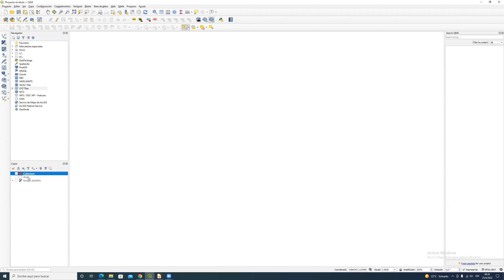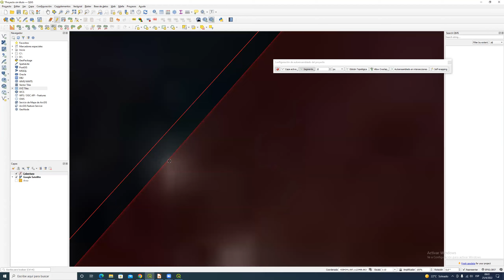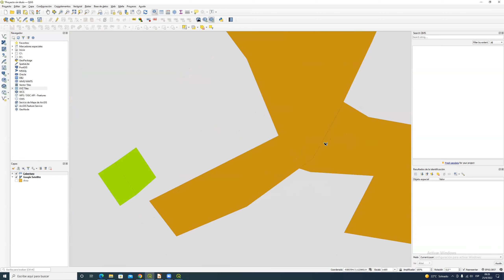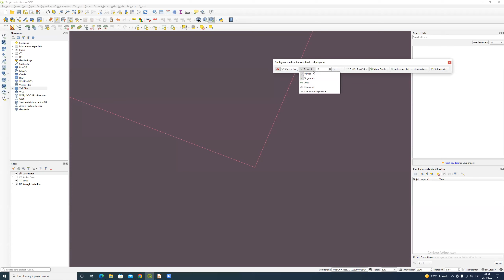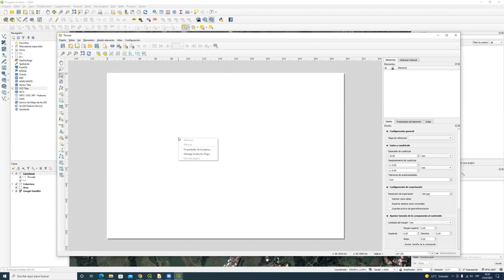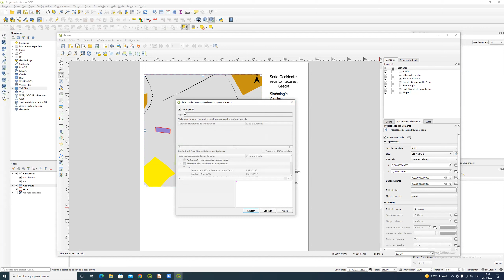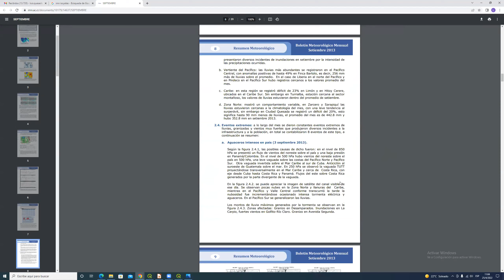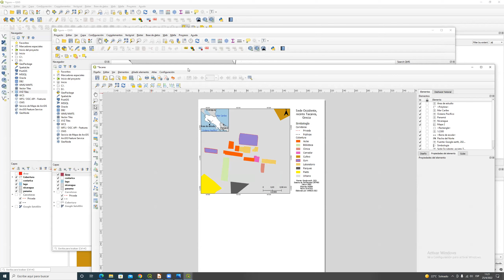(SIG) Semana 5 Creación de Vectores y Hacer Mapas